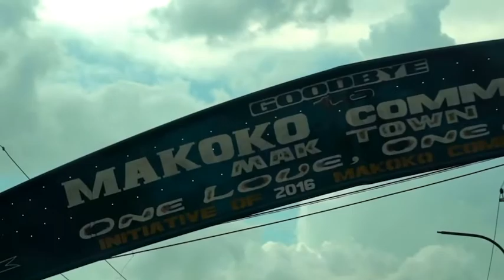REACTING TO INSIDE NIGERIA'S BIGGEST SLUM BY INDIGO TRAVELLER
Indigo Traveller is a youtuber who travels around the world . See Nigeria's biggest slum through his lenses . Here is a link to the video